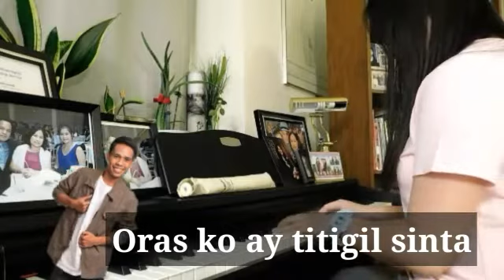Piano Minus One Cover - IKAW ANG PINILI NG PUSO KO By Fumiyam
Song composed by FUMIYAM from PBB Otso/ PBB 8! This is a piano minus one cover, with lyrics. Share this to any Fumiyam fans you know :)

PBB Otso
Ikaw Ang Pinili Ng Puso Ko
Spiritual Brothers
FumiYam Song
Fumiya and yamyam song
liza soberano
yakisoba squad
kathryn bernardo
march 24 2019 eviction night
fumishun base